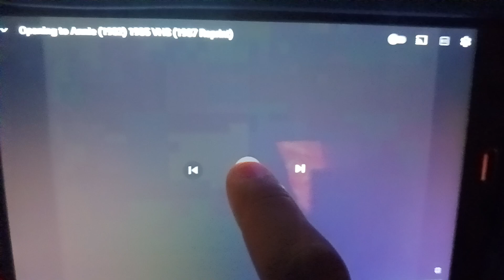Opening Logos Annie 1982 (DVS)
Columbia Pictures (Rated PG)
Opening Logos Of Annie [1982] (DVS)
Narrated By. Awesome Kicker TV. (WGBH)